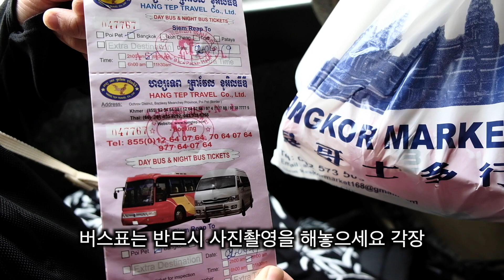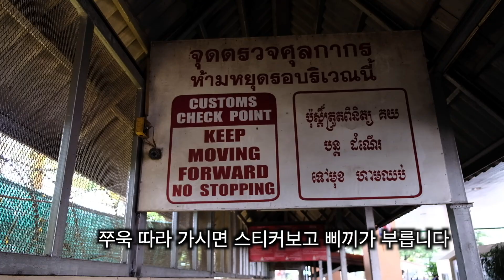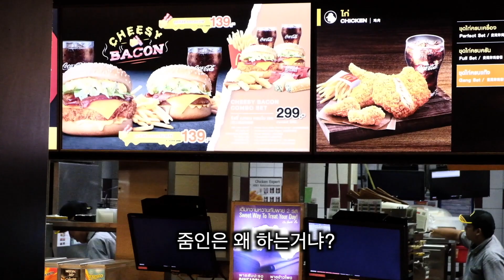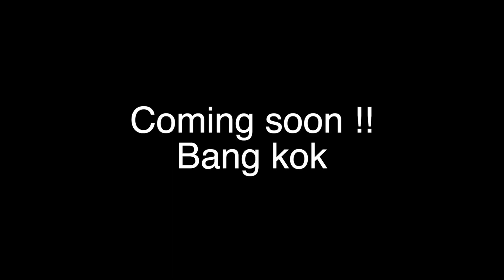siemreap to bangkok 버스타고 가기 씨엠림에서 방콕가기 $15짜리 다이렉트 버스 타고 가는 방콕 +6) 세계여행 캄보디아 씨엠림편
안녕하세요 오늘도여행하는남자 오여남 브라운입니다.
네팔 EBC트레킹을 마치고 몸을 추수리고 이제야 캄보디아을 마지막으로 방콕여행기를 쓰고 있습니다.
20여일 거의 한달동안 영상을 못올려서 아쉬웠는데
다시 올리기 시작하게 되었습니다.
앞으로 이어질 방콕편도 재밌으니 많이 봐주시고요
네팔편이 대박인데 제가 다음주에 파키스탄을 가게되어서 조금 더 늦어 질지 모르겠네요 일단 빨리 재밌게 만들고 있으니 많이 봐주세요
구독자 많이 없어서 힘이 나질 않고 있습니다.
힘내서 재밌고 유익한 영상 많이 올릴께요
감사합니다.